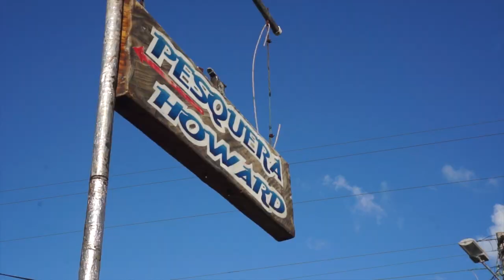Our Paradise - Cabalgata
Teleislas: Our Paradise - Cabalgata. Clips turísticos del Departamento Archipiélago de San Andrés, Providencia y Santa Catalina